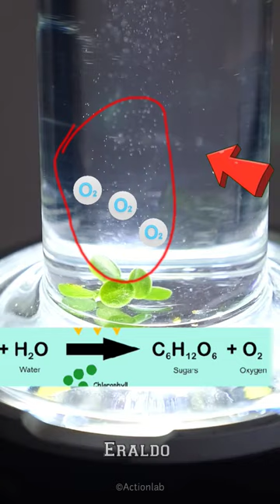This Is How Photosynthesis Occurs 🌳